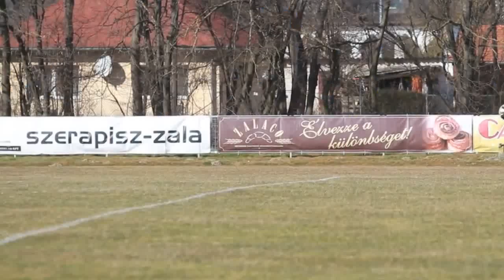Andráshida - Kiskanizsai Sáskák mérkőzésből részletek